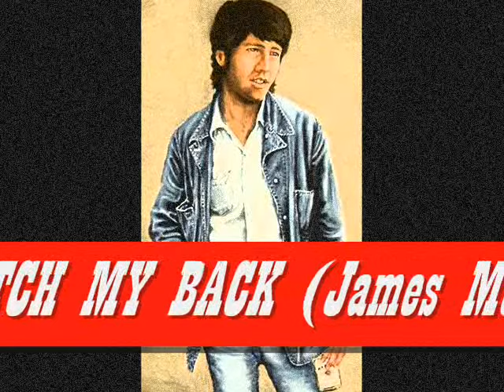TALENT OF TONY JOE WHITE - Scratch My Back (James Moore)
SCRATCH MY BACK
(James Moore)
Bass: Norbert Putnam
Drums: Jerry Carrigan
Guitar: Chip Young
Piano & Organ: David Briggs
Vocals, Guitar & Harmonica: TONY JOE WHITE

Tony Joe White (born July 23, 1943, Oak Grove, Louisiana, United States) is an American singer-songwriter and guitarist, best known for his 1969 hit "Polk Salad Annie" and for "Rainy Night in Georgia", which he wrote but was first made popular by Brook Benton in 1970. He also wrote "Steamy Windows" and "Undercover Agent For The Blues" both big hits for Tina Turner in 1989; those two songs came by way of Tina's producer at the time, Mark Knopfler, who's a friend of Tony. "Polk Salad Annie" was also recorded by Elvis Presley and Tom Jones.

Biography - 1960s--1970s - In 1967, White signed with Monument Records, which operated from a recording studio in the Nashville suburb of Hendersonville, Tennessee, and produced a variety of sounds, including rock and roll, country and Western, and rhythm and blues. Billy Swan was his producer.

Over the next three years, White released four singles with no commercial success stateside, although "Soul Francisco" was a hit in France. "Polk Salad Annie" had been released for nine months and written off as a failure by his record label when it finally entered the U.S. charts in July 1969. It climbed into the Top Ten by early August, eventually reaching No. 8, becoming White's biggest hit.

White's first album, 1969's Black and White, was recorded with Muscle Shoals/Nashville musicians David Briggs, Norbert Putnam, and Jerry Carrigan, and featured "Willie and Laura Mae Jones" and "Polk Salad Annie", along with covers of Jimmy Webb's "Wichita Lineman". "Willie and Laura Mae Jones" was covered by Dusty Springfield on her album "Dusty in Memphis" also recorded in 1969.

Three more singles quickly followed, all minor hits, and White toured with Steppenwolf, Sly & the Family Stone, Creedence Clearwater Revival and other major rock acts of the 1970s, playing in France, Germany, Belgium, Sweden and England.

In 1973, White appeared in the film Catch My Soul, a rock-opera adaption of Shakespeare's Othello. White played and sang four and composed seven songs for the musical.

In late September 1973, White was recruited by record producer Huey Meaux to sit in on the legendary Memphis sessions that became Jerry Lee Lewis's landmark Southern Roots album. By all accounts, these sessions were a three-day, around-the-clock party, which not only reunited the original MGs (Steve Cropper, Donald "Duck" Dunn and Al Jackson, Jr. of Booker T. and the MGs fame) for the first time in three years, but also featured Carl Perkins, Mark Lindsay (of Paul Revere & the Raiders), and Wayne Jackson plus The Memphis Horns.

1980s - Between 1976 and 1983, White released three more albums, each on a different label. Trying to combine his own swamp-rock sound with the popular disco music at the time, the results were not met with success, and White gave up his career as a singer and concentrated on writing songs.

1990s comeback - In 1989, White produced one non single track on Tina Turner's Foreign Affair album, the rest of the album was produced by Dan Hartman. Playing a variety of instruments on the album, he also wrote four songs, including the title song and the hit single "Steamy Windows". As a result of this he became managed by Roger Davies, who was Turner's manager at the time, and he obtained a new contract with Polydor.

The resulting album, 1991's Closer to the Truth was a commercial success and put White back in the spotlight. He released two more albums for Polydor; The Path of a Decent Groove and Lake Placid Blues which was co-produced by Roger Davies.

In the 1990s, White toured Germany and France with Joe Cocker and Eric Clapton, and in 1992 he played the Montreux Festival.

Aah, I'm itchy
And I don't no where to scratch
Come here, baby
Scratch my back
I know you can do it
So baby, get to it
Aah, you're workin' wit' it now
Ya got me feelin' so good
A li'l bit to the center now, baby
Mmm-mmm-mmm
This little girl sho' knows how to scratch
Now you're doin' a chicken scratch
Aah, it's lookin' good, baby
Just go 'head an scratch it
That's what I'm talkin' about...